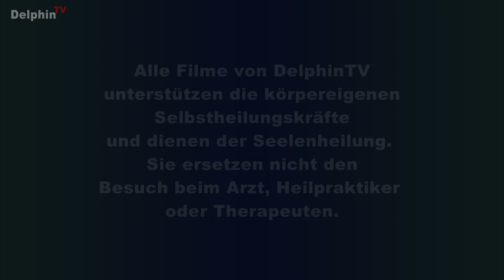Wie Finja das Geheimnis für die Menschen erfährt | Märchen & Geschichten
Wie Finja das Geheimnis für die Menschen erfährt

Eine spannende Geschichte ... geschrieben von Ines Günther & R.-Andreas Klein und vorgelesen von R.-Andreas Klein

Mehr Info:
Ines Martina Günther
Karl-Becker-Straße 49a
58710 Menden

Technik:
Kamera:
HDR-AX2000E
Mikrofon:
Sennheiser ME 2 Kondensator Lavaliermikrofon

Ich zeige Videos ... auf YouTube ... für alle ... und
Ich mache Videos ... freudenschaftlich gerne ... für und mit allen, die etwas zu sagen haben.
► Wesentliches auf den Punkt gebracht
► Spiritualität - Ernährung - Gesundheit - Bildung

► Du möchtest gerne die Waschkugel und andere gute umweltfreundliche Produkte von Alea Born ansehen ... dann klicke bitte hier: